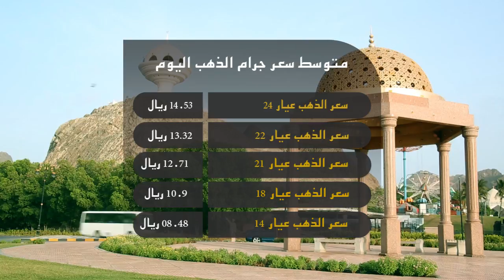علوم الشبيبة - نشرة الساعة الثانية 1/7/2015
مسقط : مواطنون يشتكون من المطب الجديد خلف دار الأوبرا / بركاء : بدء تشغيل مردم بركاء الهندسي للنفايات / مسقط : "بيوت الضيافة" ستحل مشكلة ارتفاع الإيجارات بموسم الخريف / أدم : جهود للتخلص من الرمال المتحركة بالولاية / مسقط : زيارات لعدد من أسر المتوفين من رجال قوات السلطان المسلحة / للحصول على جميع النشرات حمل تطبيق "واتس علوم"